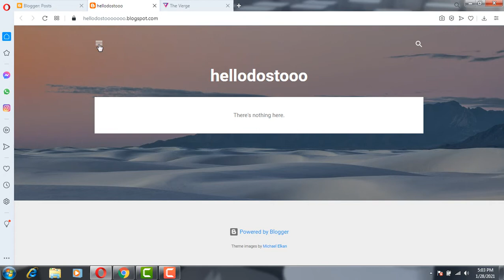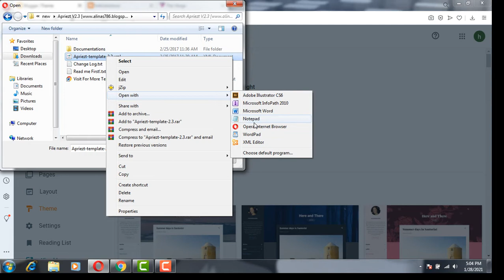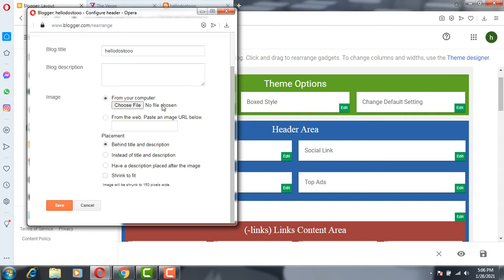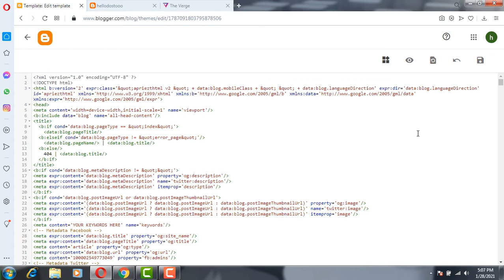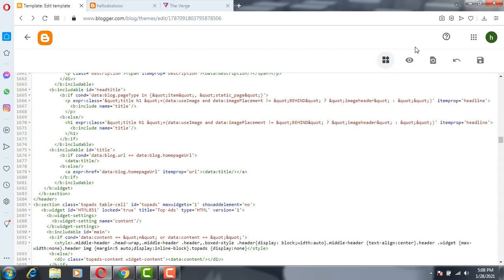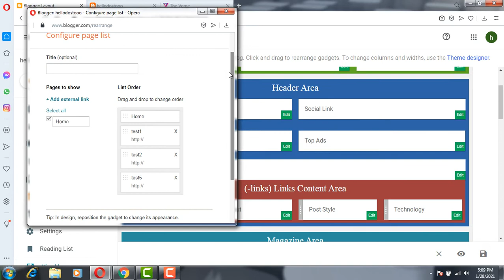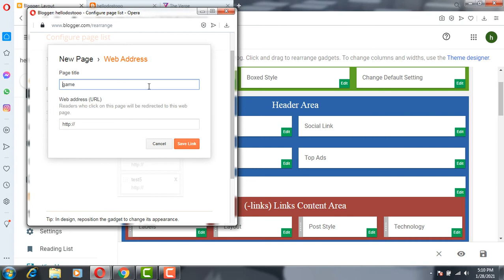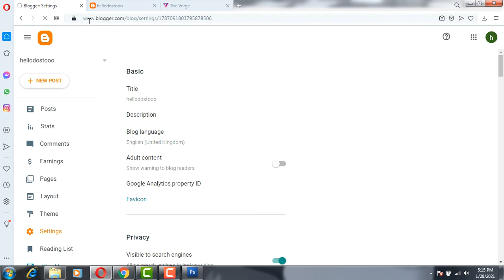how to create professional blog 3 mints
Today, I will show you how to create a professional blogger in 2 to 5 minutes just follow these steps what I do. and you will see within minutes you have your own awesome blogger.

have nay question can comment me.

create a blogger account,
how to create a blogger account,
how to create the blog,
how to create a blog from a blogger
how to create a blogger account in Hindi,
make blogger account,
create blog,
create a blog on blogger,
create blogger website,
create blogger,
google blogger,
google blogger earn money,
google blogger tutorial,
google blog kaise banaye,
google blog se paise kaise kamaye,
google blogger tutorial in hindi,
google blogging,
google blogger se paise kaise kamaye,
google blogger tutorial for beginners 2020,
google blogger kya ha,I
blogger earn money,
free blogger lifetime
how to create your blog on blogger,
how to create blogger account without create Gmail,
how to create your blogger account
how to create blogger profile
how to make blogger account
how do I make my blogger account?
how can I create my blogger account?
how to create a google blogger account
how to create your blog
how to create Blogspot
how do I a blog on blogger?
how to create my Blogspot account
how to create my blog account
how to make my blog on blogger
how do I make my Blogspot account?
how to create my blogger blog
how to create my Blogspot
how can I delete blogger account